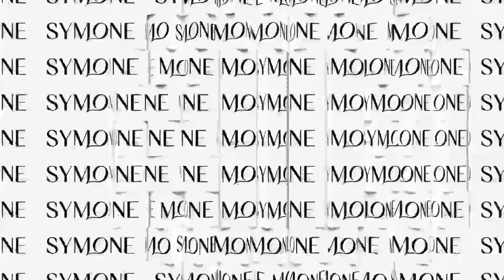Michael Cohen discusses what’s next for fmr. Pres. Trump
America is waiting to see what's next for Donald Trump after pleading not guilty to felony charges in Manhattan. Trump’s Former Personal Attorney and key witness Michael Cohen joins Symone D. Sanders-Townsend with his perspective on a history-making week.